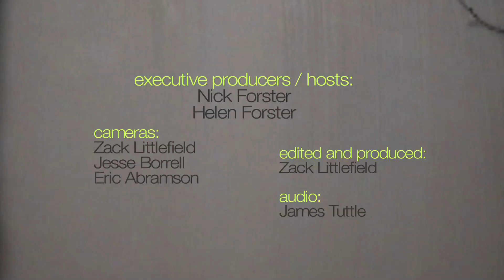Sarah Jarosz - "Mile On The Moon" (eTown webisode #590)